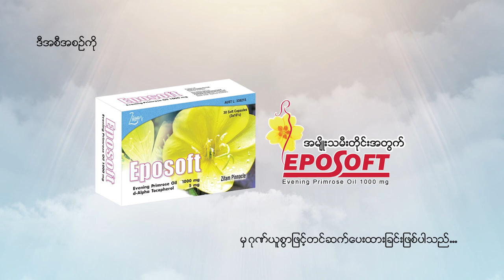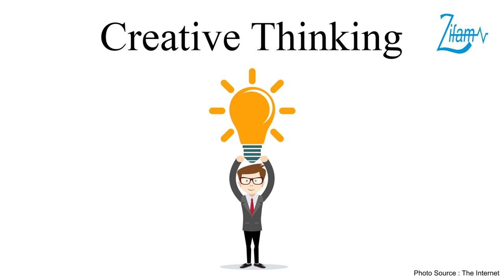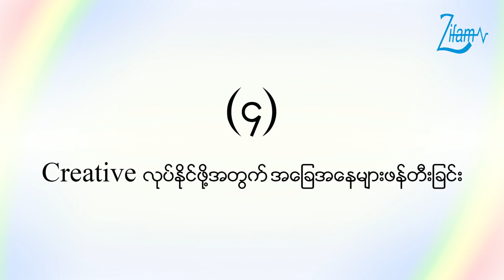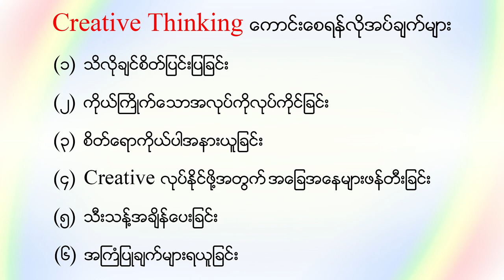Creative Thinking by Dr. Tin Ma Ma Soe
👉 Creative Thinking ကောင်းအောင် ဘာတွေလုပ်ဆောင်ရမလဲ

😍 Dr. Tin Ma Ma Soe (HR Consultant cum Soft-skill Trainer) မှ ပြောကြားထားတဲ့ Creative Thinking နှင့် သက်ဆိုင်သော အကြောင်းအရာတွေကို တင်ဆက်ပေးလိုက်ပါတယ်။